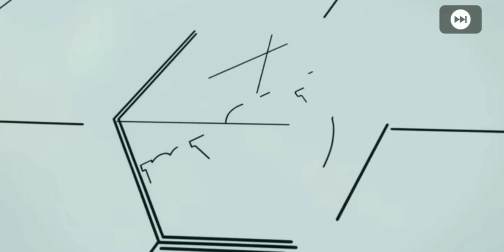600 Coins To Open Iconic Moment Juventus Pack Opening PES 2021 Mobile 9/7/21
600 Coins To Open Iconic Moment Juventus Pack Opening PES 2021 Mobile 9/7/21